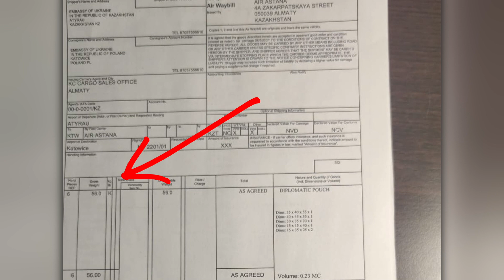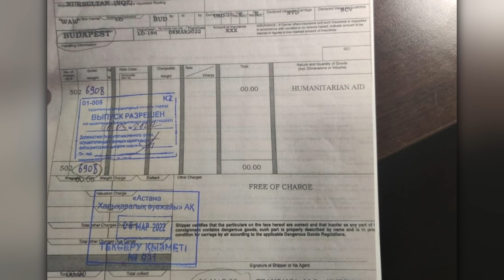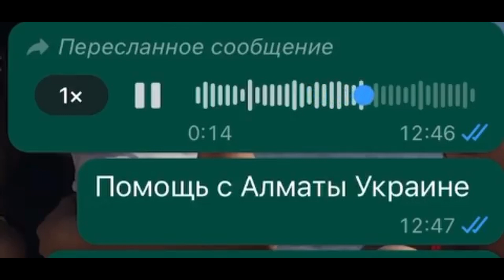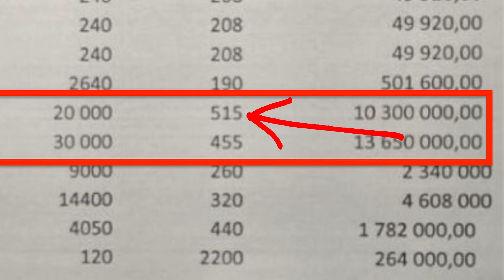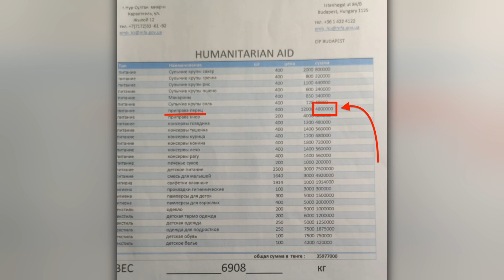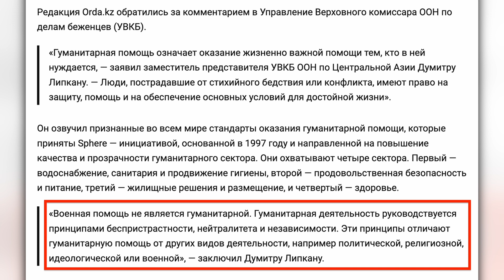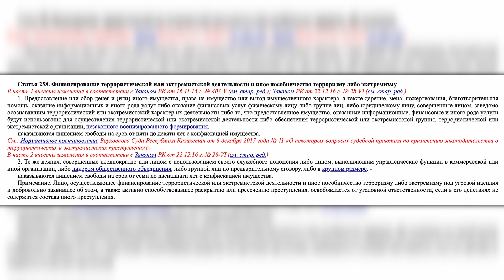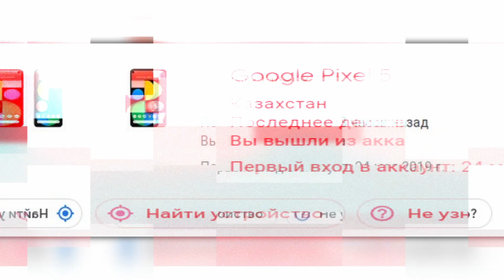ПУТИНОИДЫ УКРАЛИ ГУМАНИТАРКУ У УКРАИНЦЕВ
Поддержать распространение правды можно следующим способом:
1. прямой перевод на карту 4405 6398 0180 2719 (ANTON BUDAROV)
2. Каспи Голд 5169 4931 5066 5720 (MasterCard)
3. Bitcoin: 1KmxC8dwWg8zYvnGAWPiwbXwAMnzcgvGJh
4. BCH: 13Xy8xAt3mwiHPWoJk8PbWhgiZ5H35pui6
5. LTC: MF4zVFh4MdbxMvG43wt1h8LaEda5QKyBBn

Telegram Канал (новости, видео и публикации, которые я не могу публиковать где-либо кроме Телеграма)